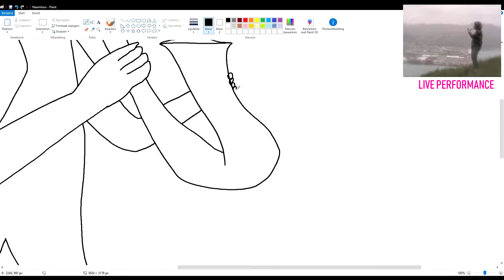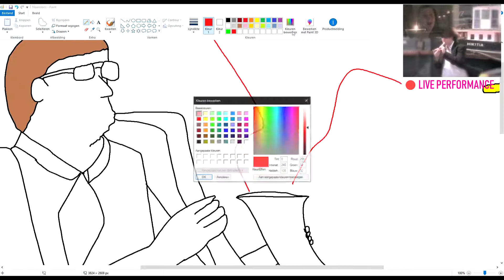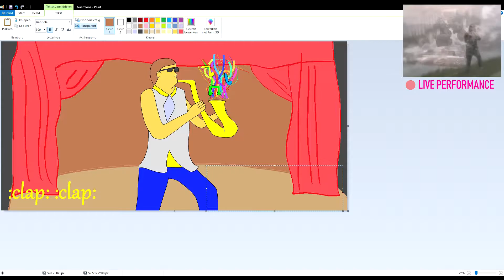Paint #17 saxophone guy yes :)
yo yo i can rap like nobody else can yo yo waddup homies